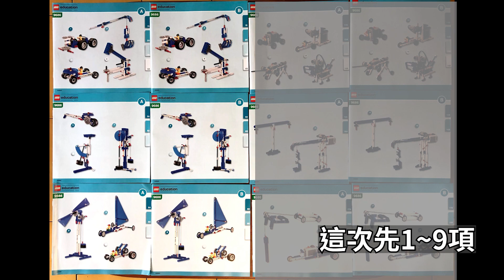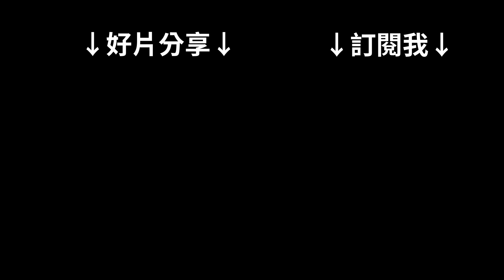【BLUCE GO LEGO】 EP5 機械動力組全組裝 LEGO 9686 ALL Build ~ 上集( Eng CC )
歡迎來到 BLUCE  GO LEGO
這集是要介紹樂高9686手冊全組裝
並展示組裝後的成品及功能解說
如果對哪一個組裝過程有興趣的可以留言唷~

Welcome to BLUCE GO LEGO.
EP5 will show the LEGO 9686 Manual All build.
Show the goods , and introduce functions.
If you are interested in which one , tell me ,I will show you how to build

別忘記開鈴鐺~~~開起來~~~

Time code
0:18 鋤草車(Lawn Mower)
0:26 滑輪釣鉤(Pulley Hook)
0:52 月面探測車(Moon Buggy)
1:10 打樁機(Pile Driver)
2:27 手推車(Trolley)
2:56 磅秤(Platform Scale)
3:20 鐘擺(Pendulum)
4:01 風扇(Fan)
4:55 風帆車(Windmill)
5:09 結語(Ending)

相關資訊參考網路相關資訊
若有侵犯到版權煩請告知